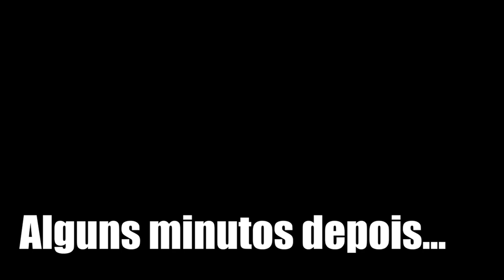NAMORADOS #9 - UM JANTAR SURPRESA ROMÂNTICO NA PRAIA!